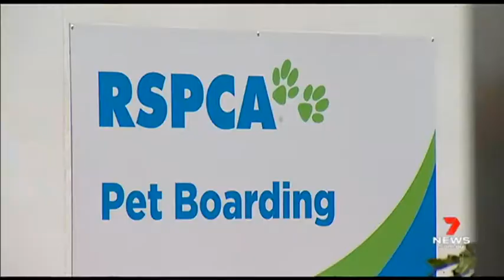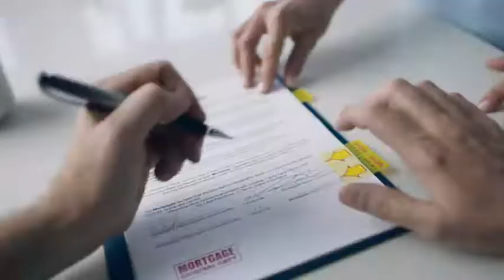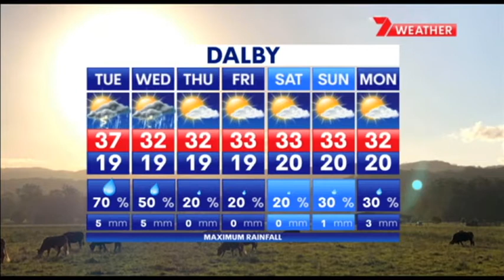Seven News Toowoomba - Full Bulletin (22/02/2021)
Presented by Rob Brough and Joanne Desmond